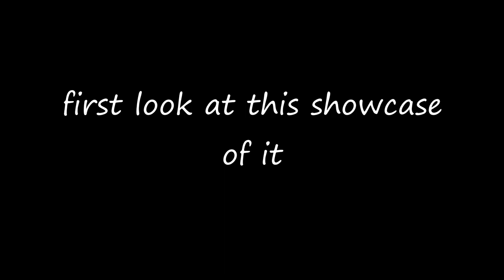Why This 6 Second Level Is Nearly Impossible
I forgot to mention the ship and ufo hitboxes were fixed

Quality: 1080p60 [HD]

60hz 600fps

Input: Mouse

Wow! You Read To The End Of The Description! Give Yourself A Pat On The Back! :)